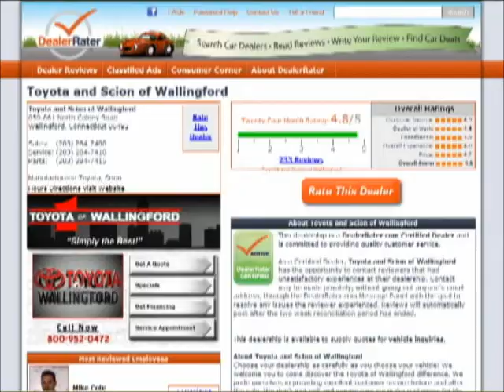Hi Anthony, Samantha Gettings from Toyota of Wallingford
- Hi Anthony, Samantha Gettings from Toyota of Wallingford. Thank you for your interest in the 2012 .